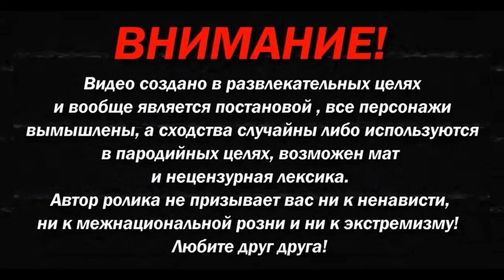Шотландия!Эпоха викингов и другое!!!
Один из лучших диалогов в чат рулетке!!!За всё время,максимально образованный и эрудированный собеседник!